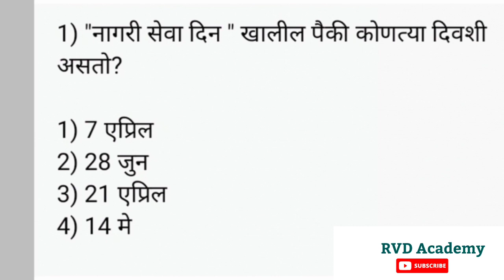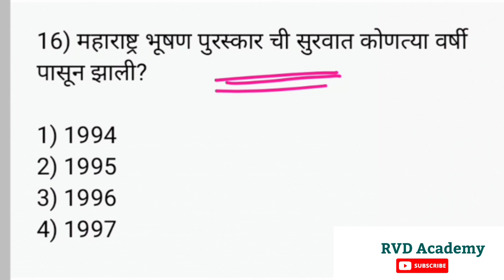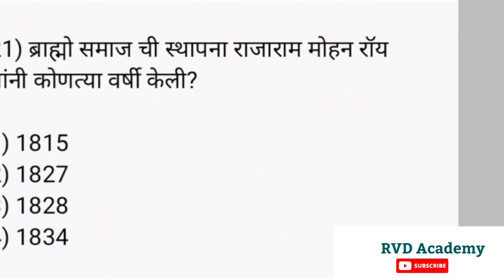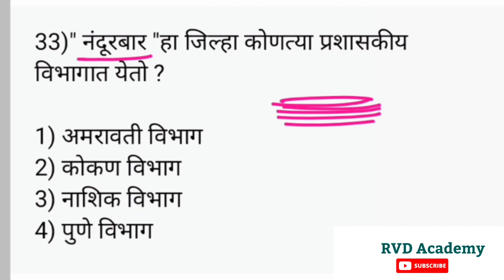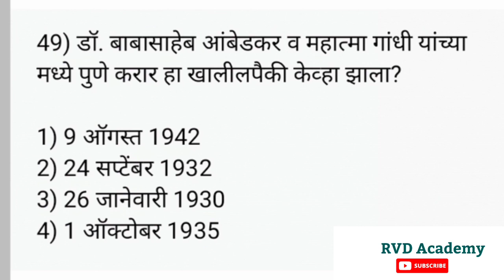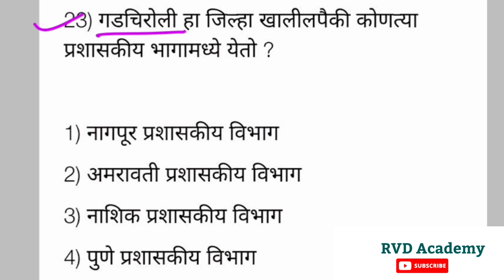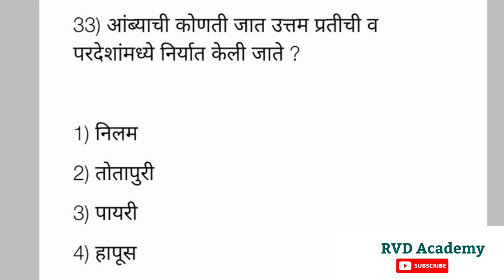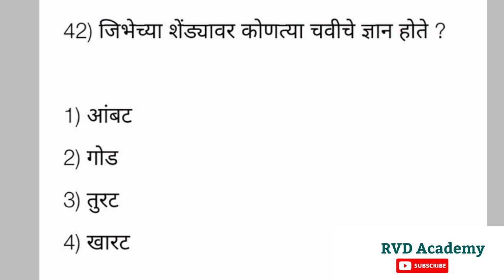खरच मन लावून अभ्यास करता तर या100 पैकी 75 चे उत्तर देऊन दाखवा पोलीस भरती महाराष्ट्र 2022 GK Question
नमस्कार विद्यार्थी मित्रांनो आरव्हीडी अकॅडमी आपल्या आवडत्या youtube चॅनेल मध्ये सर्वांचे स्वागत आहे विद्यार्थी मित्रांनो आजच्या व्हिडिओमध्ये आपण जवळपास 10 जीके चे अतिसंभाव्य प्रश्न कव्हर केलेले आहेत हे प्रश्न पोलीस भरती असेल तलाठी भरती असेल महाराष्ट्रातील सर्वच प्रकारच्या स्पर्धा परीक्षेसाठी हे प्रश्न खूप उपयुक्त आहेत विद्यार्थी मित्रांनो हा व्हिडिओ सर्वांनी शेवटपर्यंत पाहायचा आहे व्हिडिओला लाईक आणि चॅनलला सबस्क्राईब करायचा आहे कारण तुम्हाला अशी महत्त्वपूर्ण व्हिडिओज नक्कीच बघावयास मिळतील.

विद्यार्थी मित्रांनो आगामी होणाऱ्या पोलीस भरती तलाठी भरती यांच्यासाठी हे आपले चॅनेल खूप महत्त्वाचे ठरणार आहे त्यामुळे सर्व विद्यार्थ्यांना सबस्क्राईब करायला सांगायचा आहे जेणेकरून आपण दररोज नवनवीन व्हिडिओज आपल्या चॅनेलवर टाकत असतो जेणेकरून सर्व विद्यार्थ्यांचा नक्कीच फायदा होईल.

विद्यार्थी मित्रांनो आपल्या टेलिग्राम चॅनेल आपण सर्वांनी जॉईन करायचा आहे आपण तिकडे पण महत्त्वपूर्ण प्रश्न घेत असतो सर्वांनी आपल्या टेलिग्राम देणारा जॉईन करायचा आहे लिंक दिलेली आहे.